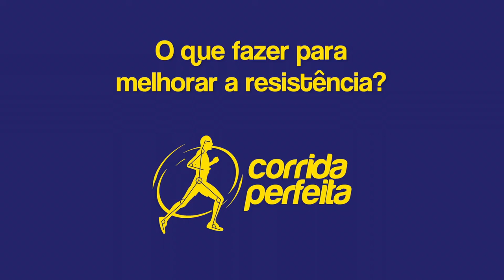O que fazer para melhorar o fôlego na corrida?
Você quer melhorar o fôlego na corrida? Veja as importantes dicas desse rápido vídeo.

📲 Baixe GRÁTIS nosso aplicativo e acesse agora exercícios e aulas que vão melhorar o seu fôlego na corrida: